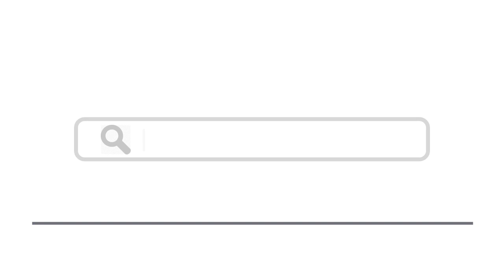Top 15 Things To Do In Charleville-Mezieres, France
Here are top 15 things to do in Charleville-Mézières, France
2. Parc du Mont Olympe
8. Rue de la République
10. La Maison des Ailleurs